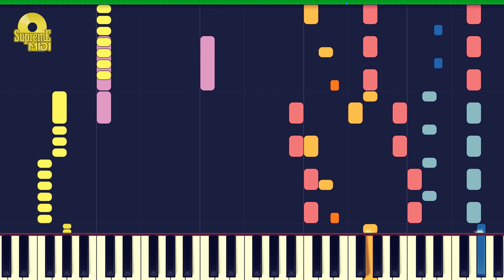Armin van Buuren - TURN IT UP (PRO MIDI REMAKE / CHORDS) - "in the style of"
DOWNLOAD MIDI:  Armin van Buuren - TURN IT UP (PRO MIDI REMAKE / CHORDS) - "in the style of"

Full MIDI download specifications:

Synth Bass - 518 notes
Warm Pad - 33 notes
Saw Wave - 264 notes
Reverse Cymbal - 6 notes
Brass - 66 notes
Saw Sweep - 20 notes
Saw Lead - 80 notes